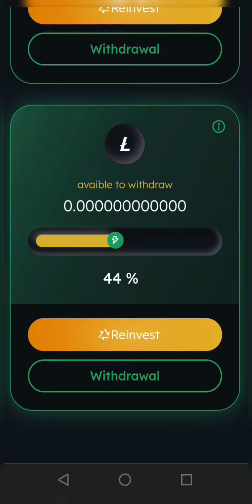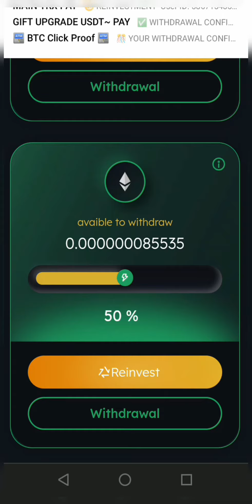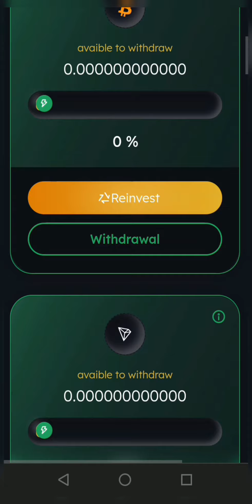Cloud Mining News GIVE HIVE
platform
GreenHive is a high-quality solution for cloud mining of Dogecoin, Binance Coin, Tron and Bitcoin. Well established trading mechanisms and experience in hardware coin mining makes us a reliable partner.